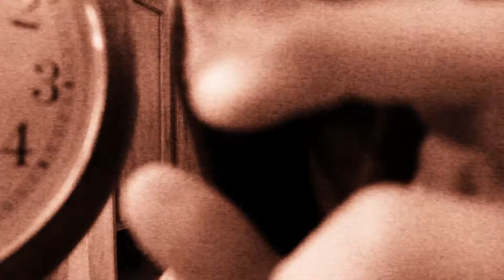ASMR - The Goblet Of Whispers - Theatrical Role Play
I thought I would do a theatrical style ASMR video. I may sound a little loud in the beginning but I promise you an up close whispering session guarenteed to make you "tingle'.

I will include hand motions, whispering, personal attention and much more along with my usual sense of humor!

This video really put me in the mood for a Medieval ASMR role play but I need to search around for some costumes or at the very least clothing more appropriate for the character!

Hopefully you will enjoy this special short I created and will continue to wait for more videos soon!

In the meantime, be sure to check out my social pages!

Autonomous Sensory Meridian Response (ASMR) is a phenomenon characterized as a distinct, pleasurable tingling sensation in the head, scalp, back, or peripheral regions of the body in response to visual, auditory, tactile, olfactory, or cognitive stimuli.